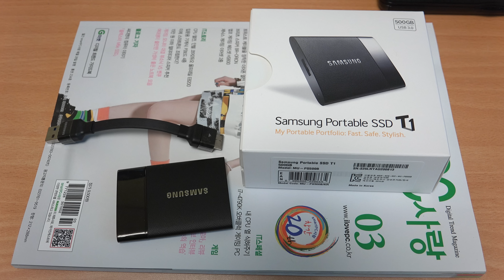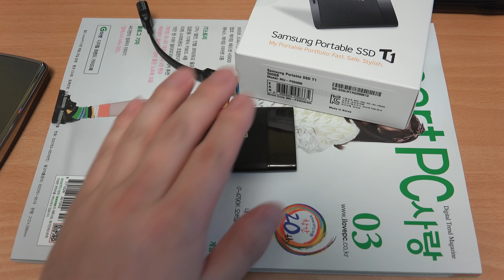삼성 포터블 SSD T1 리뷰 [4K] Samsung Portable SSD T1